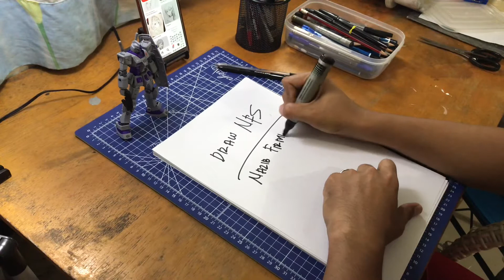Speed Drawing Daewi Han “ The God Of Highschool "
Halo semua nya, udah lama gak upload karena mager hahaha
Kali kita akan drawing anime yang di ambil dari komik nya WEBTOON “ the god of highschool “

Tools :
1 Pena ( Pulpen )
Kertas HVS F4
Cutting Mate A3

kalau ada yang mau reques drawing anime apa komen aja OKAY !